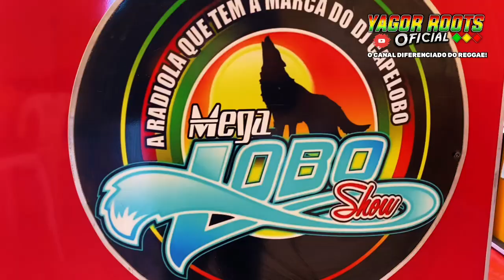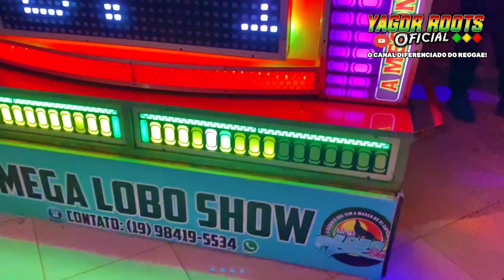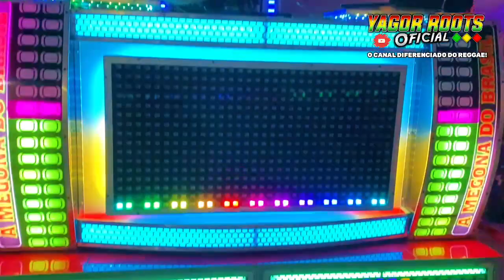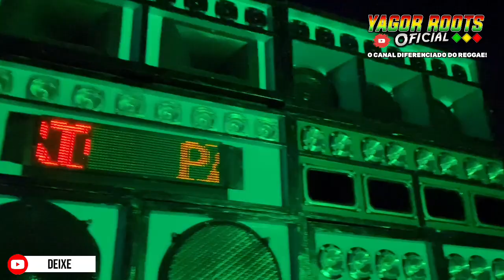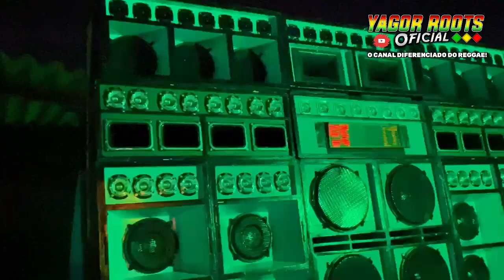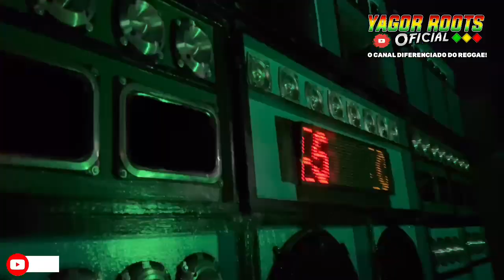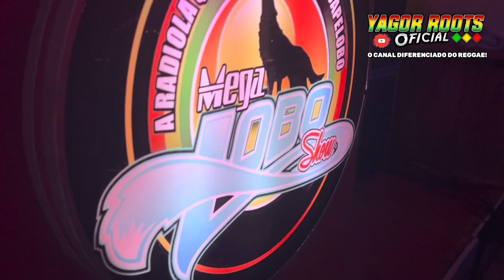MEGA LOBO SHOW - DJ EDY MARLEY O PEDRA DA ILHA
Dj Jorge Lion - Mega Lobo Show

Dj Edy Marley - Irie Fm Vip Lion

Dj CAPELOBO - PROPRIETÁRIO DA RADIOLA